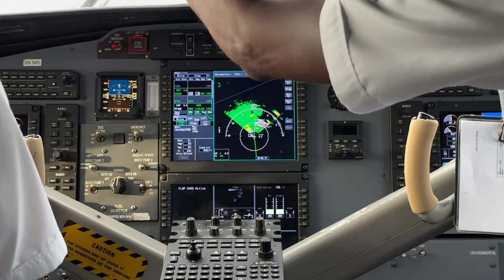Mahe to Praslin Air Seychelle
조준 블로그